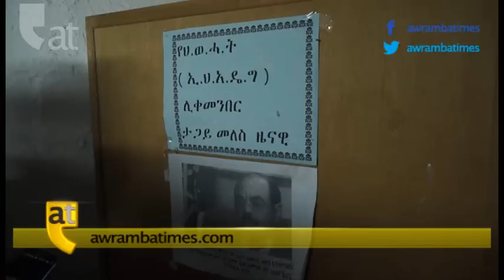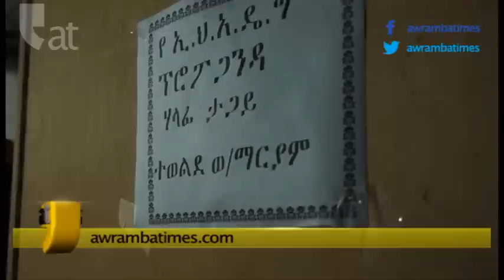Journalists discuss on visit of artists and media personalities in Tigray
Journalists Fanuel Kinfu and Dawit Kebede discuss on recent visit of artists and media personalities in Tigray. The visit was organized by TPLF, in preparation to the 40th anniversary celebration of the armed struggle by the Tigrean People Liberation Front (TPLF)